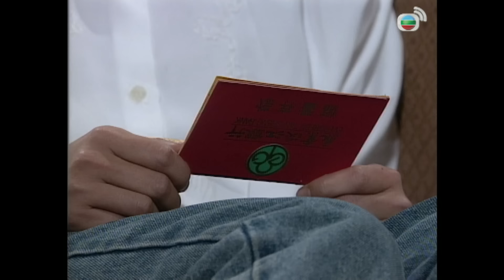TVB商戰劇 | 大家族 18/30 | 萬梓良(蔣進)向恬妞(滿枝)拒愛 | 萬梓良、恬妞、李美鳳、劉錫明、曾江、朱江 | 粵語中字 | 1991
Big Family《大家族》 (萬梓良、恬妞、李美鳳、劉錫明、曾江、朱江主演): 「永業淡江銀行」董事長的蔣承天（關海山飾）有三個兒子：長子蔣文山（曾江飾）、次子蔣文傑（朱江飾）、幼子蔣文康（劉錫明飾）。文山在馬來西亞有妻子何雪梅（馮素波飾）和兒子為蔣進（萬梓良飾）。因文山與父親承天都跟雪梅有過感情而生過節，進一直不獲蔣家承認。銀行本來有文傑一力支撐，可惜文傑在與方舒亭（李美鳳飾）結婚之際突然心臟病發猝逝。而進則在銀行馬來西亞分行工作，文傑生前對進才幹甚為欣賞，邀進到香港總行工作。豈料進處處受到蔣家鄙視，至文傑過世後承天寧可提拔體弱多病的幼子文康，也不願把大權交給長子文山。文山亦因犯法被承天舉報而入獄。文康生性無能，出獄後的文山乃藉機偽裝成大徹大悟，利用各種手段，令承天妻子錢慧珠（夏萍飾）坐牢，對承天和文康見死不救，從而操縱銀行掌管大權，繼而藉銀行進行不法勾當。因之文山與進父子關係亦日漸惡化，終於為家族繼承權展開惡鬥。最後，經過連場惡鬥後，進成功匯合蔣家餘下的力量與文山對抗，成功擊敗文山，令文山再次入獄。文山在獄中與其父親兄弟一樣心臟病發而死，臨死前並預言進亦會心臟病發.